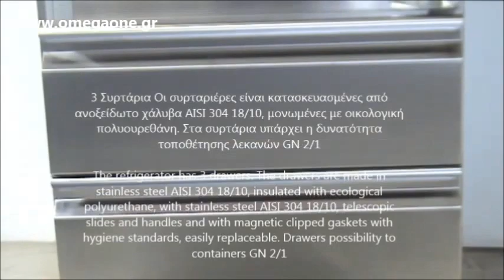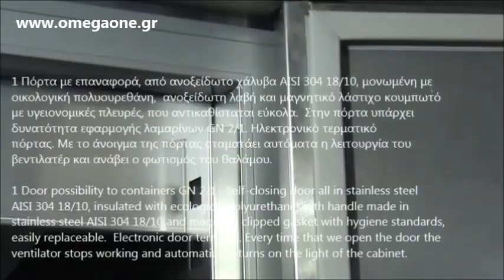Επαγγελματικό Ψυγείο Θάλαμος Συντήρηση & Κατάψυξη / 1 Door 3 Drawers Catering Freezer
Ψυγεία θάλαμοι,
Ψυκτικός θάλαμος συντήρησης φρούτων,
Ψυκτικός θάλαμος συντήρησης κρεατικων 2 πορτες,
Ψυκτικός θάλαμος συντήρησης τροφιμων 2 πορτες,

επαγγελματικα ψυγεια θαλαμοι 2 πορτες τιμες,
ψυγείο θάλαμος συντηρηση ορθιo με 2 πορτες,
Ψυγείο θαλαμος συντηρηση με 2 πορτες,

Ψυγείο θαλαμος συντηρηση με ψυκτικο μηχανημα 3 πορτες,
Ψυγείο θαλαμος συντηρηση ανοξειδωτο 3 πορτες,
επαγγελματικοι ψυκτικοι θαλαμοι 3 πορτες,

Επαγγελματικά Ψυγεία Βιτρίνες Καταψύκτες,
Επαγγελματικά ψυγεία,

Ψυγειο θαλαμος κρεατων,
Ψυγειο θαλαμος λαχανικων,
Ψυγειο θαλαμος συντηρηση εστιατορίου,

Omega One Ψυγειο θαλαμος συντηρηση με συρταρια και πορτες,

Ψυγείο συντηρηση,
επαγγελματικο ψυγειο ορθιο,
ψυγειο ντουλαπα επαγγελματικο,

ψυγειο ντουλαπα επαγγελματικο συντηρηση,
Επαγγελματικός εξοπλισμός μαζικής εστίασης ξενοδοχείων,
ψυγειο συντηρηση,
ψυγειο συντηρηση ντουλαπα,
Ψυγείο θάλαμος συντηρηση με 2 ανοξειδωτες πορτες
ψυγειο θαλαμος διπλος
θαλαμος ψυγειο τιμες
ψυγειο θαλαμος συντηρηση προσφορα
ψυγειο θαλαμος συντηρηση τιμη